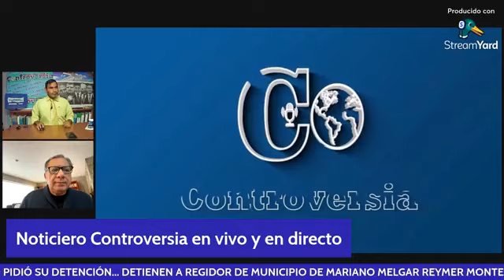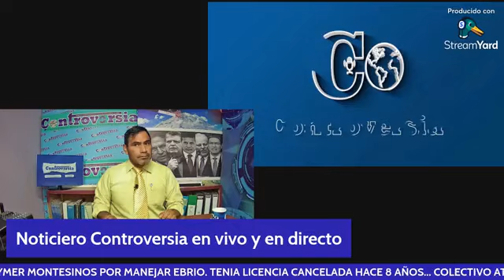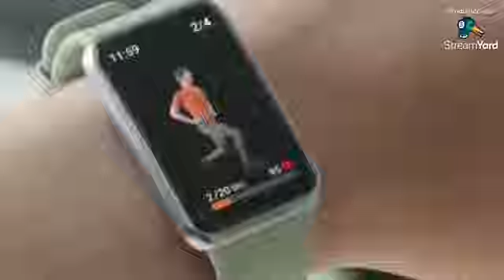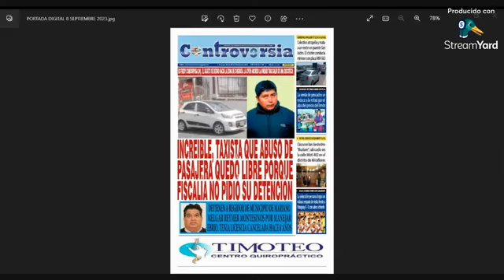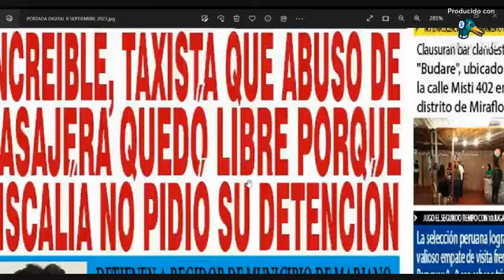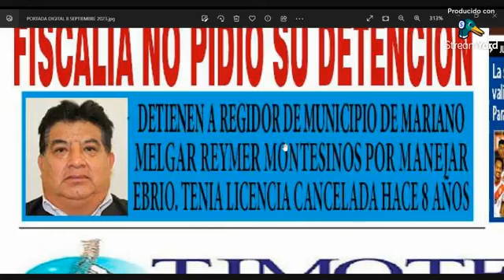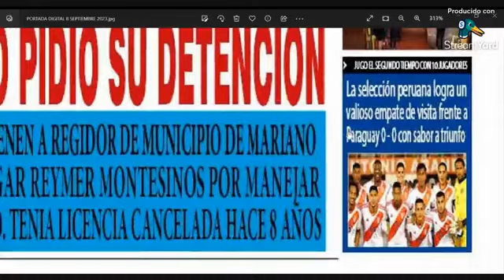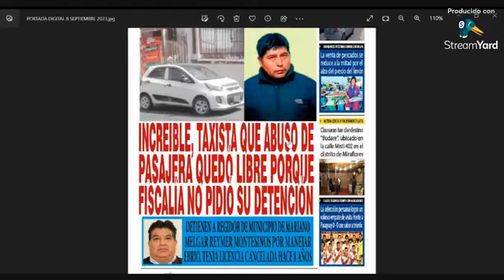Entrevista: Congresista Carlos Antonio Anderson, del bloque No agrupados sobre temas de actualidad